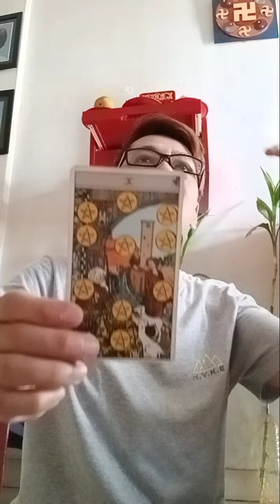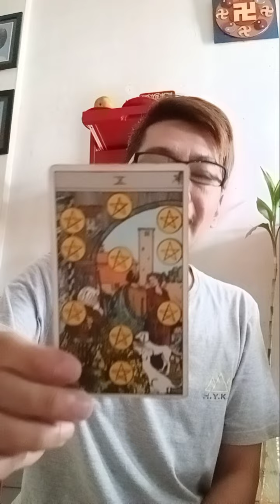1 kartu pesan singkat di hari Kamis 9 Mei 2024 untuk semua orang. 🔮